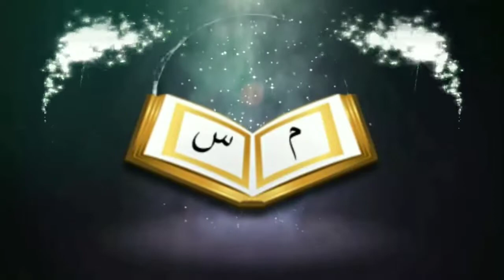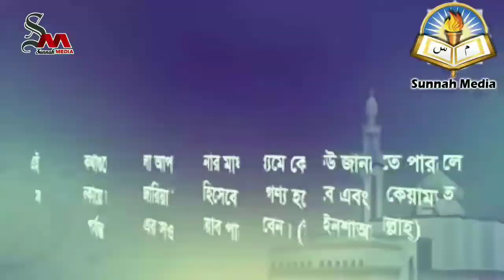তাবলীগ জামাতে দুই গ্রুপে হত্যা কান্ডে আমাদের কি করণীয় এবং কোন পক্ষ অবলম্বন করবোᴴᴰ┇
সুন্নাহ মিডিয়া / Sunnah Media

We will do what we have to do and kill any other party in Tabligh Jamaat

🎙শায়খ আব্দুল হামিদ বিন সিদ্দীক হুসাইন হাফিযাহুল্লাহ

👋 yeamul islam 👋